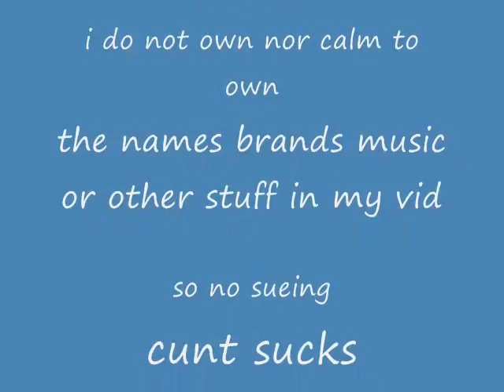pokemon platinum wifi battle 8 new names, new foe, new win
or your gay and have a small dick